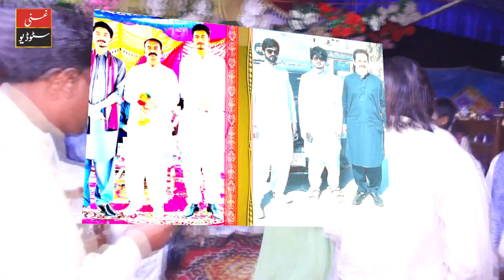Enna Neeray Na Ho Dildar Ve New Mujra 2023 Song Of Mithu Sial 135 Nb By Ghani Studio